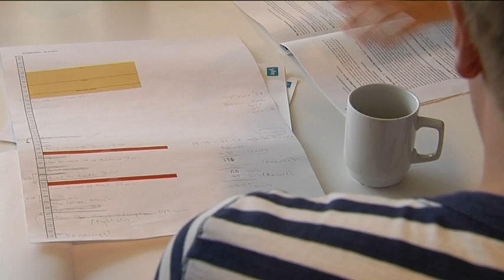Kakkosen kanavakonsultit: Aapo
Katso myös muiden kanavakonsulttien haastattelut ja äänestä Supersunnuntain ohjelmakaaviota TV2:n sivuilla